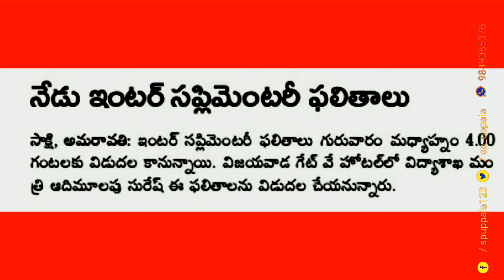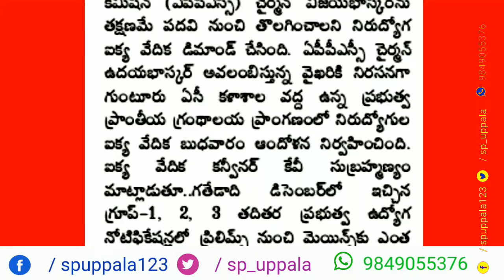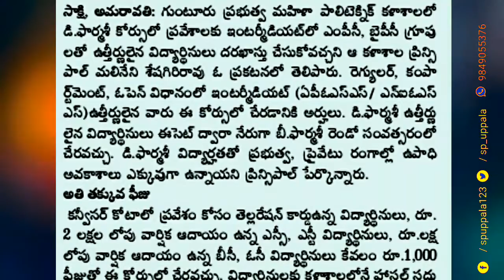AP Intermediate Results || APPSC Latest || D pharmacy admissions